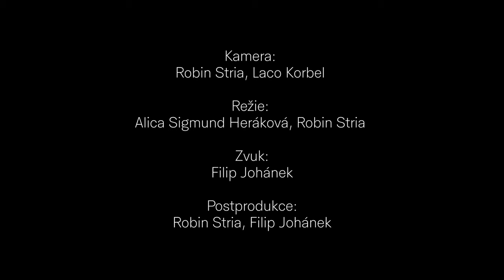🎶 Akordeonista Daniel Zeman | Amare lavutara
👉🏽 Brněnský muzikant Feri si zve do pořadu Amare lavutara nejlepší romské hudebníky, tentokrát akoredonistu Daniela Zemana.
Kamera: Robin Stria, Laco Korbel
Režie: Robin Stria, Alica Sigmund Heráková
Zvuk: Filip Johánek, Nicol Budai
Postprodukce: Robin Stria, Filip Johánek
Moderátor: František Barkoci

Děkujeme za podporu našim partnerům Ministerstvu kultury České republiky, Úřadu vlády ČR, nadaci Bader Philantrophies, Muzeu romské kultury, s,p,o. a obecně prospěšné společnosti Romodrom.